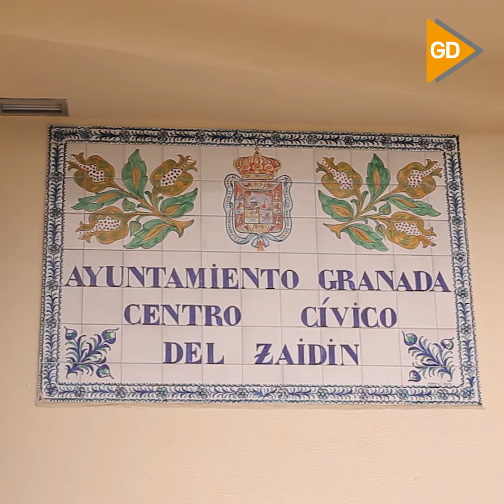Cinco esculturas preseleccionadas para homenajear a la mujer en el movimiento vecinal en el Zaidín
Las cinco esculturas preseleccionadas en el concurso convocado por el Ayuntamiento para elegir la estatua homenaje al movimiento vecinal de las mujeres en el Zaidín han sido presentadas en la mañana de este miércoles por la concejala de Participación Ciudadana, Eva Martín. Los prototipos finalistas, que han sido seleccionados entre un total de 17 bocetos, serán sometidos a la votación de los vecinos y vecinas del distrito para decidir el proyecto ganador.